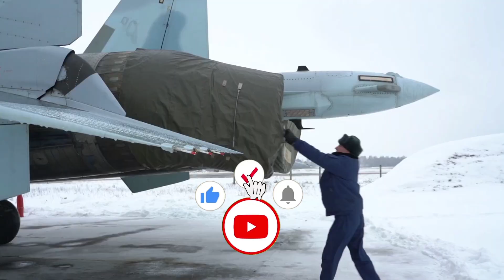sondakika ABD TÜRKİYE’YE KESİNLİKLE VERMEZ.! RUSYA AÇIKLADI.!